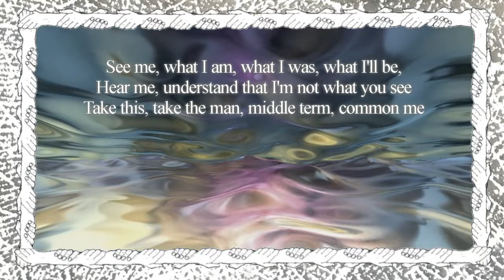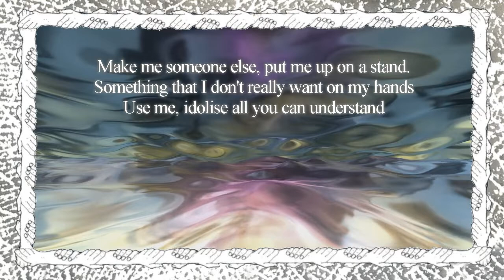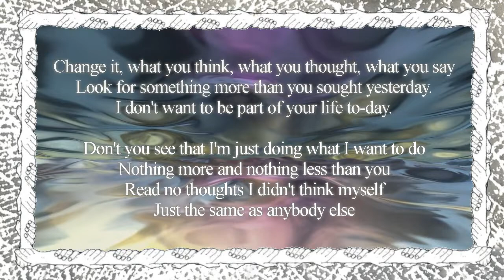Just the Same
“Just the Same” track 1 from Gentle Giant's 1975 album “Free Hand”

Recorded at Advision Studios, London, April '75

All selections composed by
Ray Shulman, Derek Shulman and Kerry Minnear

Derek Shulman: Lead Vocals, Alto Saxophone
Ray Shulman: Bass
John Weathers: Drums, Tambourine
Gary Green: Electric Guitar
Kerry Minnear : Piano, Hammond Organ, Minimoog, Synthesizer, Vibraphone